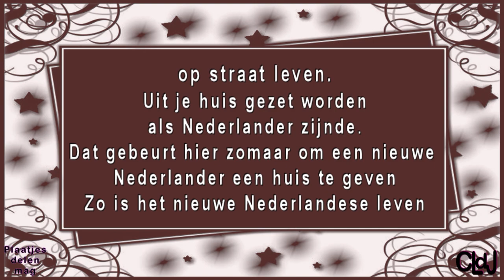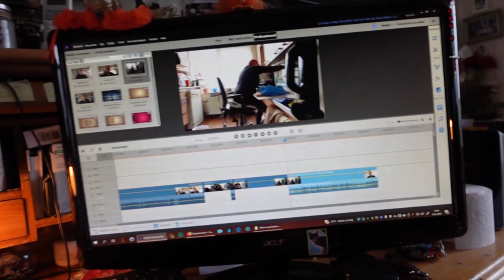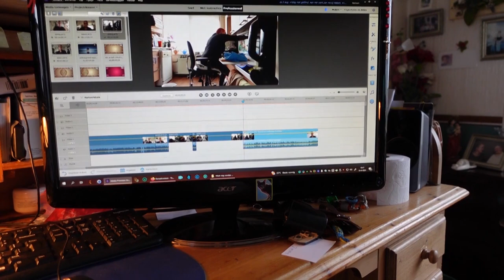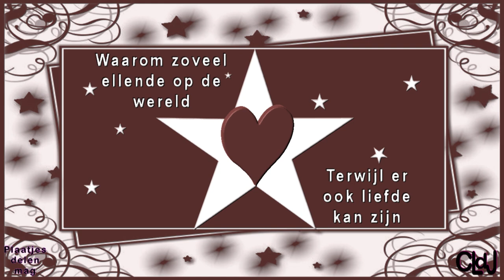vr 18 aug | Niet in orde | weer opgeknapt | In de avond hele lieve mensen op visite gehad. #193